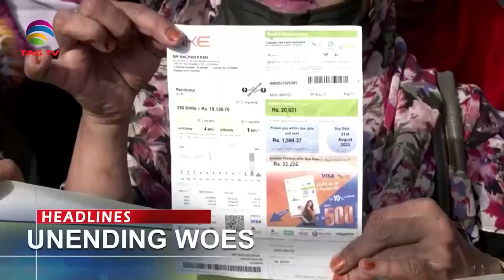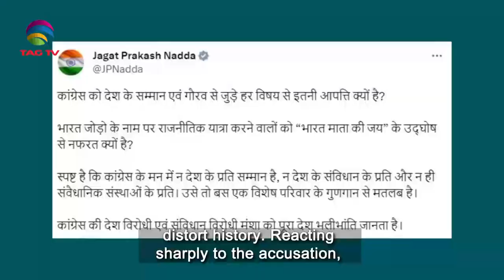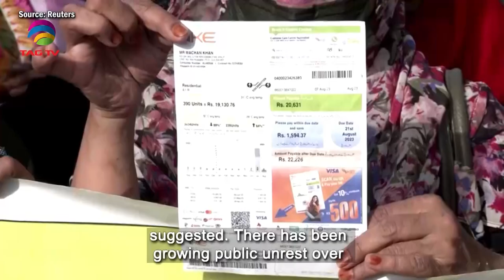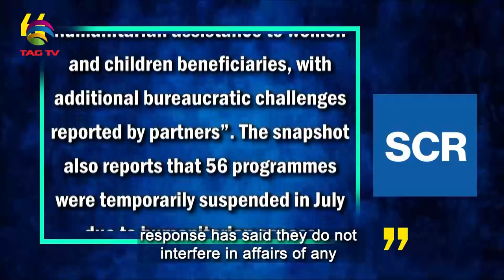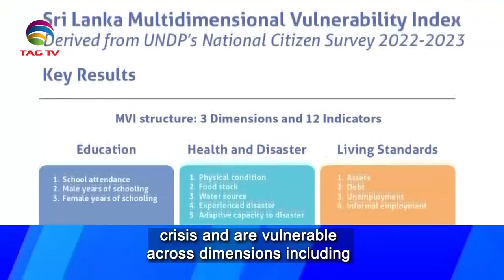South Asian Newsline, September 05, 2023